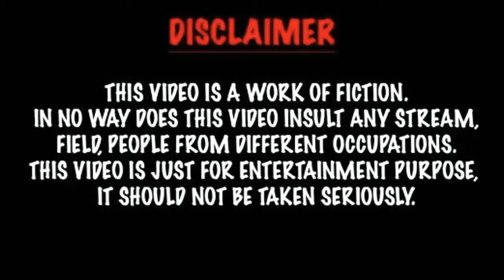Kwon Hyun Bin (Cafe Kilmanjaro ) lifestyle Biography,Net Worth,Boyfriend,And More| Crazy biography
Kwon Hyun Bin (Cafe Kilmanjaro )  lifestyle Biography,Net Worth,Boyfriend, Age,Facts And More| Crazy Biography |